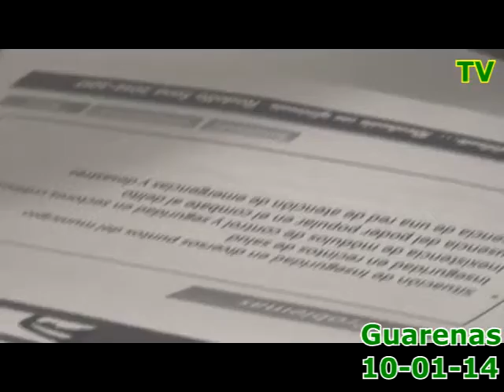CONOZCA LAS POLITICAS QUE EN SEGURIDAD SE APLICAN EN EL MUNICIPIO PLAZA GRACIAS A LA REVOLUCIÓN BOLI